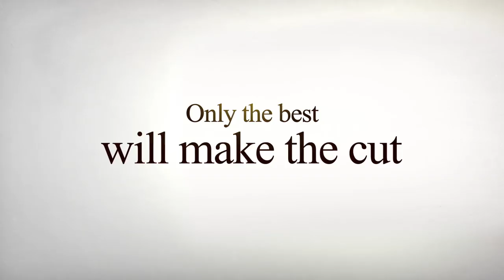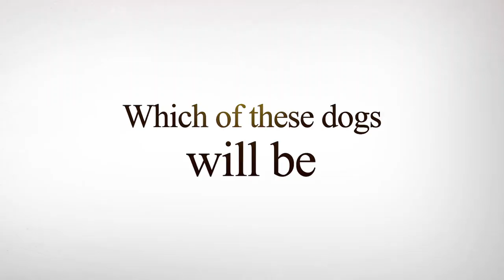PICK OF THE LITTER Trailer (2019) Disney+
Pick of the Litter arrives on Disney+ December 20.